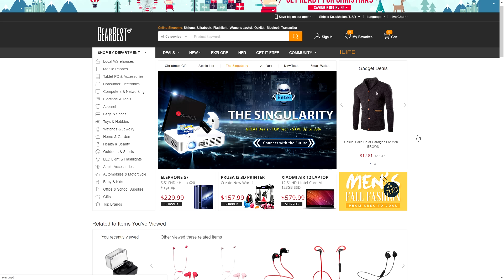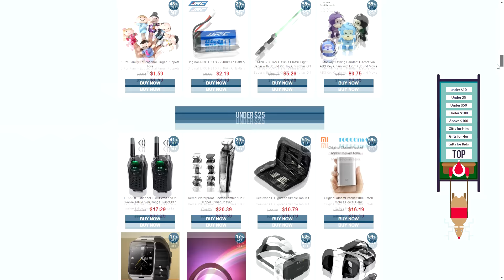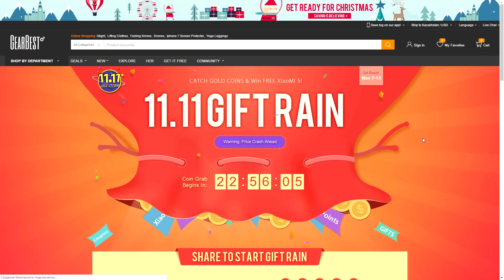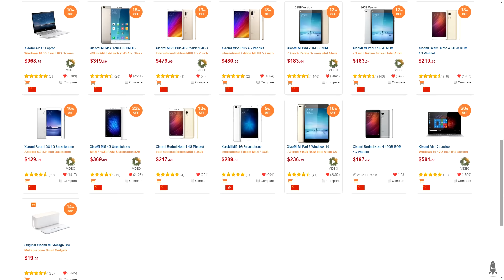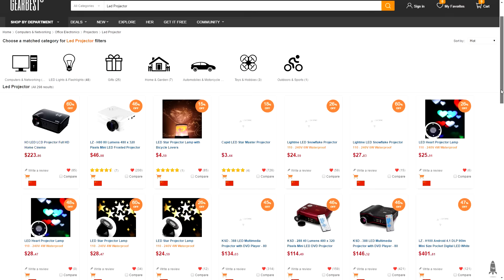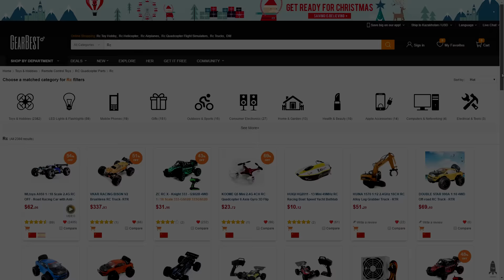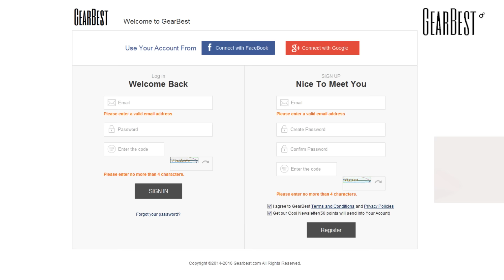ТОП 5 товаров, которые стоит купить на распродаже Gearbest 11.11.